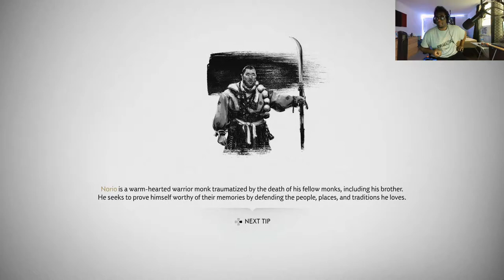Ghost Of Tsushima - Part 29 - A Monk's Suffering (Let's Play)